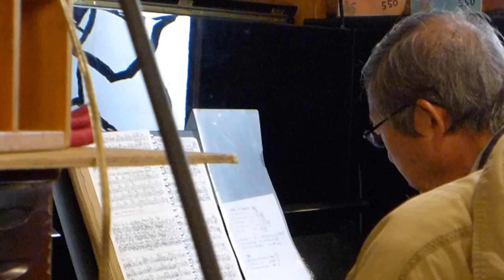Weary Blues - Kodaira Akihiro New Orleans Friends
Recorded At The Dora Shinjyuku Tokyo Japan, Aug 17th 2019.
Kodaira Akihiro bj & leader, Kato Shinichi tp, Tachibana Katuhiko cl, Nagaya Masatugu ts, Kogure Yukio p, Arai Kiyoshi bs, Fujii Makoto ds.